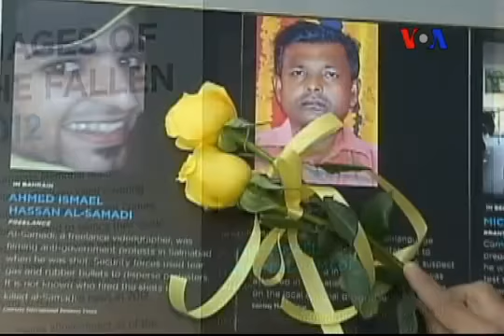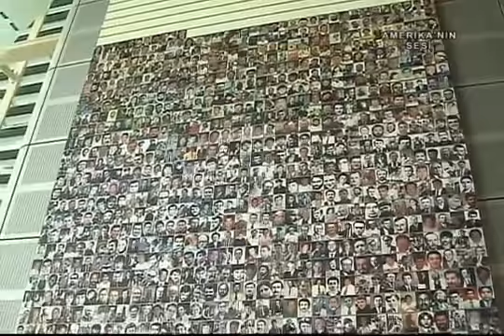Newseum'da 2012'de Öldürülen 82 Gazeteci Anıldı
Amerikan anayasasının birinci ek maddesi ifade ve basın özgürlüğünü garanti altına alır. Ancak birçok ülkede gazetecilere haber verme ve hükümetlerini eleştirme izni verilmediği gibi gazeteciler bu davranışları yüzünden cezalandırılıyor hatta öldürülüyor